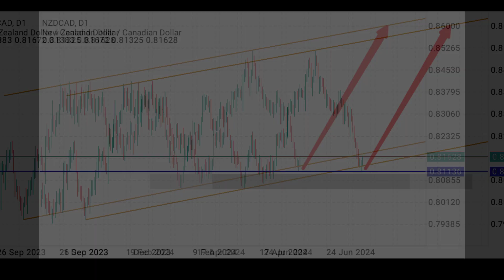FOREX TRADING | NZDCAD DAILY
The NZDCAD currency pair is bouncing off the channel support and could be headed to the channel resistance in few days time.

Most Popular Videos on My Channels